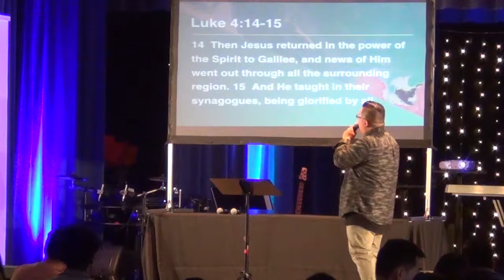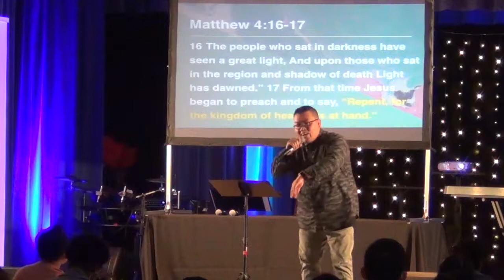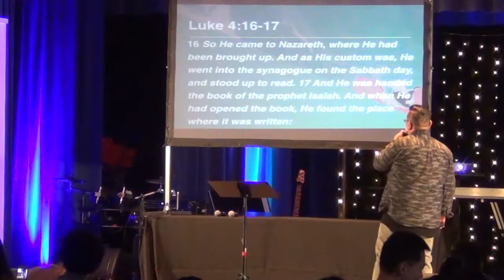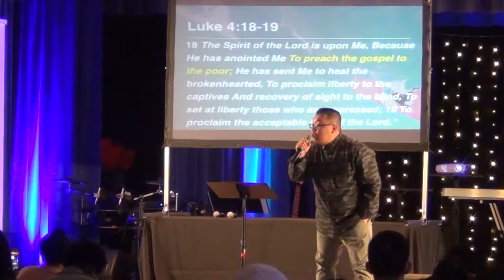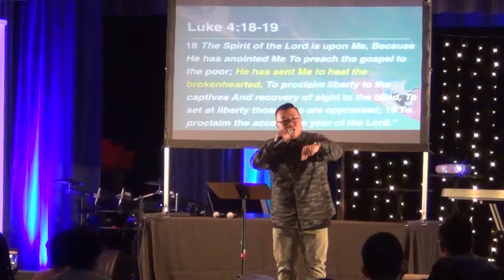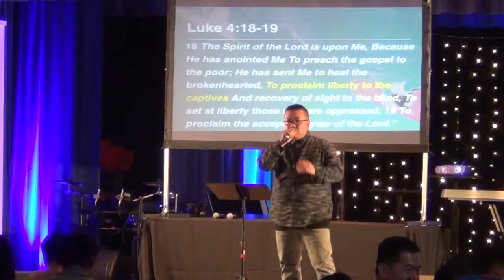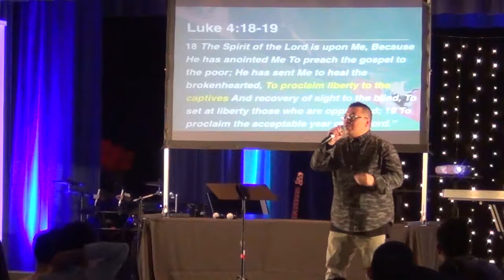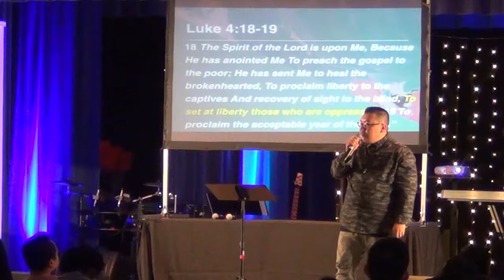Matthew 4:12-22 - Ps. Michael Obadja (Jan 29)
Simplefaith is not small faith, but it is a great trust in God, lived out in a lifestyle of hearing and obeying. Join our study through the Gospel of Matthew.